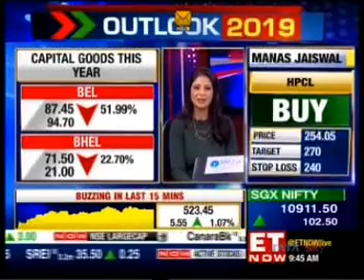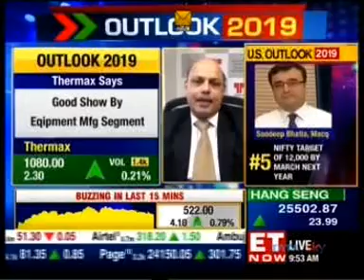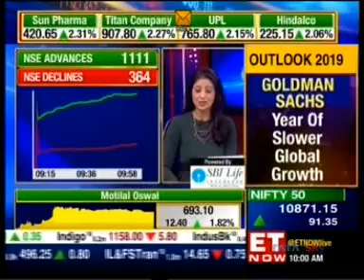M.S. Unnikrishnan on green and brownfield capacity expansion | 28 Dec 2018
"I am expecting a green & brownfield capacity expansion for industries in the next period of 18 months," says M.S. Unnikrishnan, MD & CEO, Thermax in an interview with ET Now.